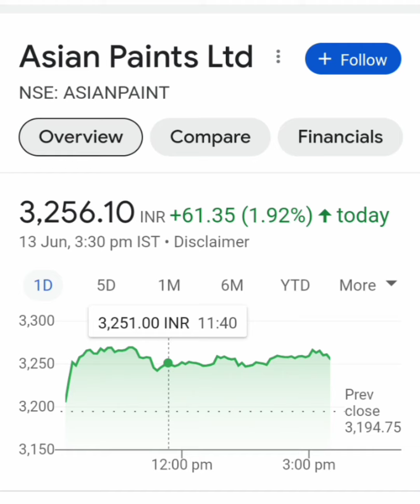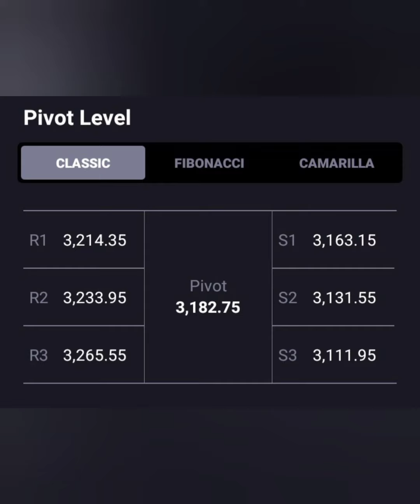Asianpaints Share💥Target-3265+💥आगे क्या करे😴BUY HOLD SELL📉